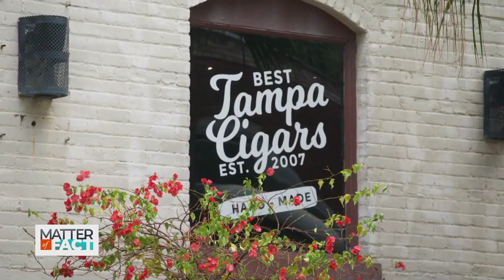How City Leaders Are Supporting Each Other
The National League of Cities Summit brings together mayors from across the country to exchange ideas and make their communities better. This year, the organization hosted its centennial gathering in Tampa, Florida. Clarance Anthony is the CEO and executive director of the National League of Cities and former mayor of South Bay, Florida. Soledad O’Brien sits down with him to talk about the unique challenges our local leaders face.